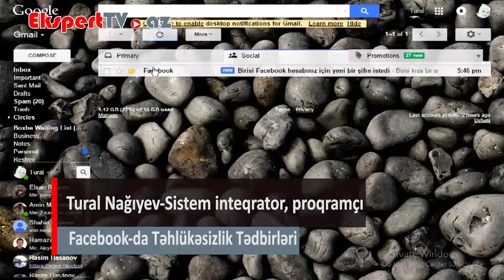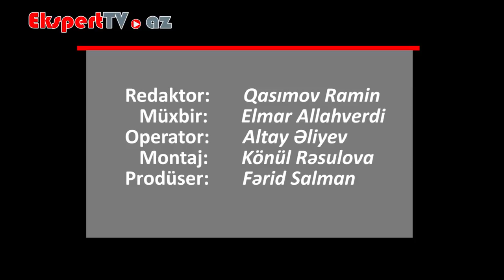6 - Facebook şifrəmi unutmuşam, nə etməli?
bütün detalları  eksperttv.az - da